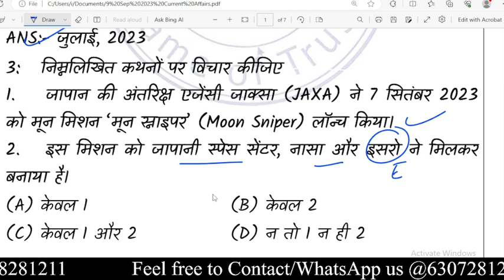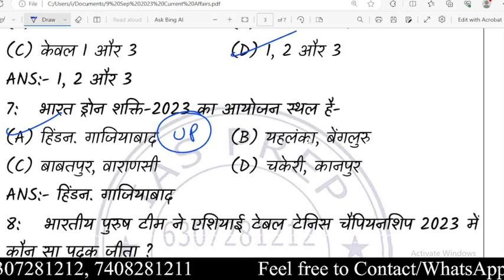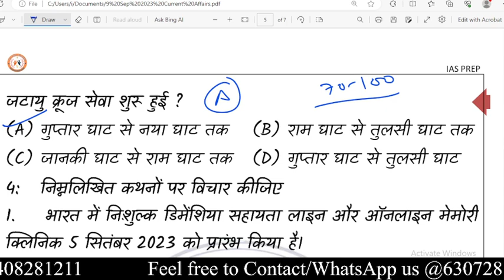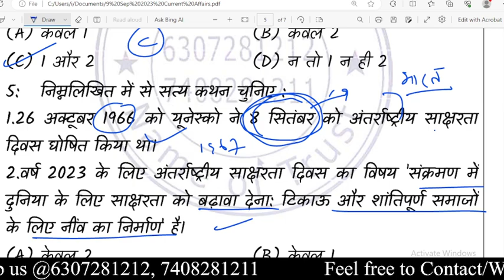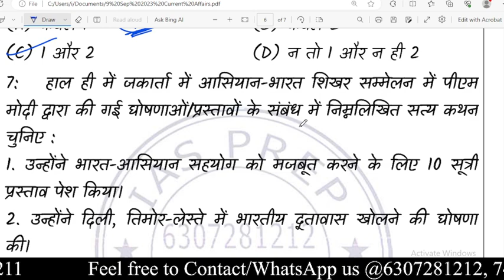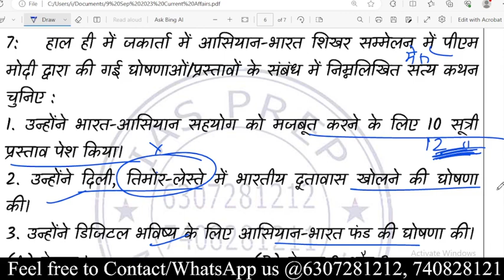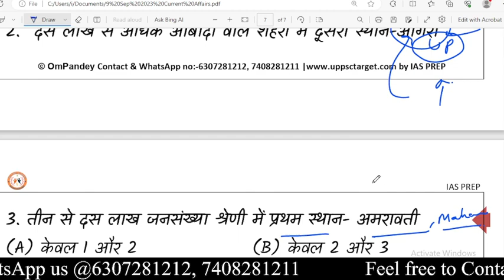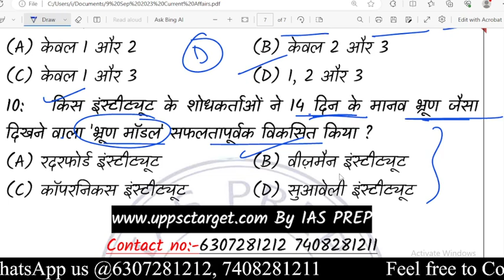9 September 2023 Current Affairs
Download IAS PREP ACADEMY App